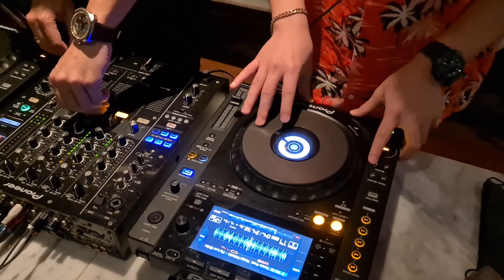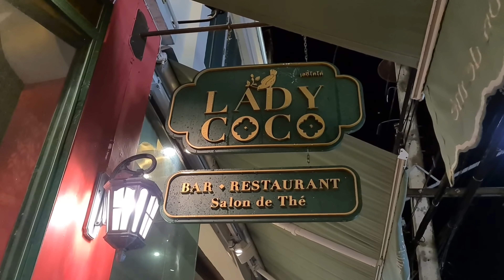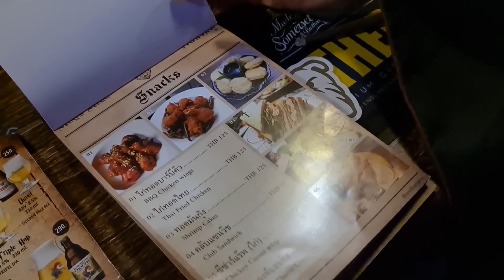布吉島疫情之旅疫情中的夜生活